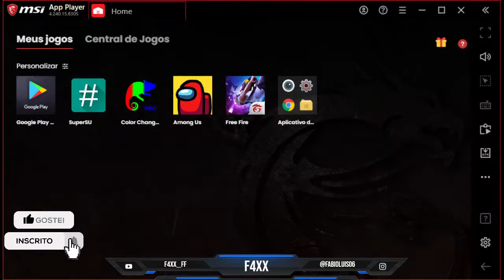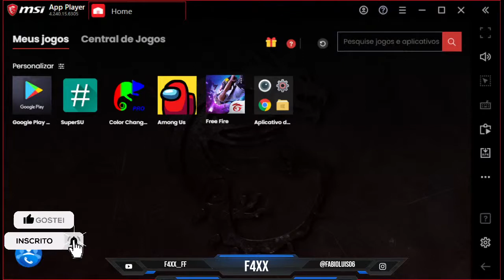BCV F4Xx!!! FREE FIRE!!!!